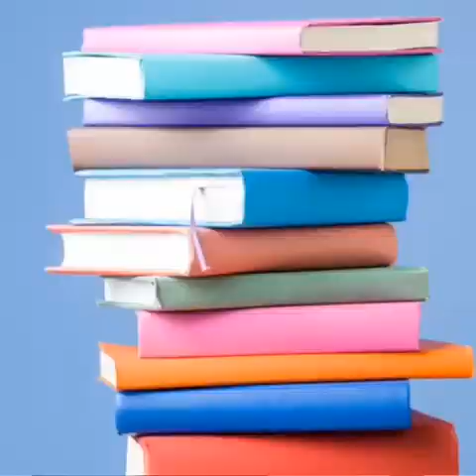Despite the Orders by Administration Private schools Are still Not obeying the Rules